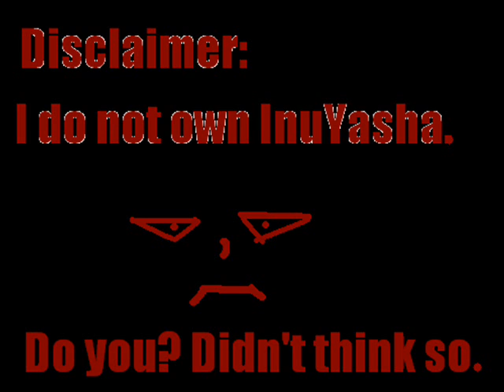InuYasha - Broken Hearts Parade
It's a video of Miroku and Sango fighting. (There's a surprise at the end!)